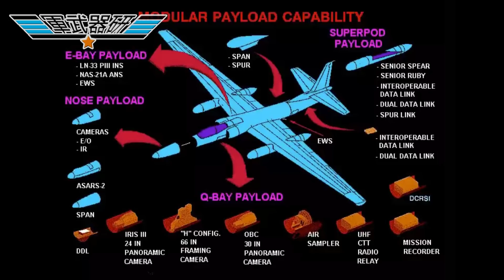東風導彈航母殺手南海試射 / U2偵察機高空蒐集軍演數據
每月$100 贊助本土制作廣東話軍事頻道 NHK

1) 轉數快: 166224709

2) 恆生銀行: 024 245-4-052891

3) PayMe: 90369101